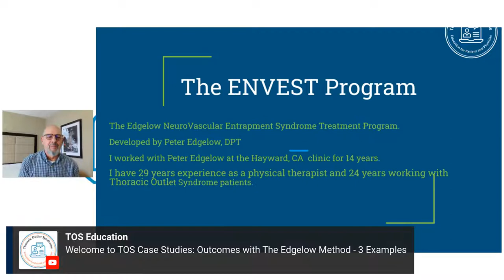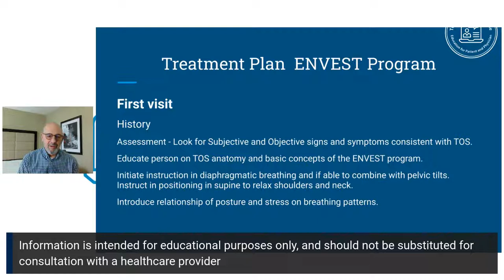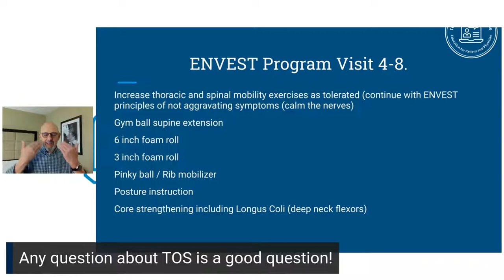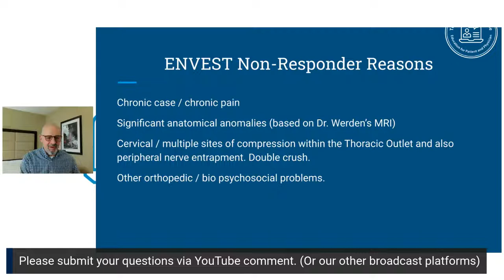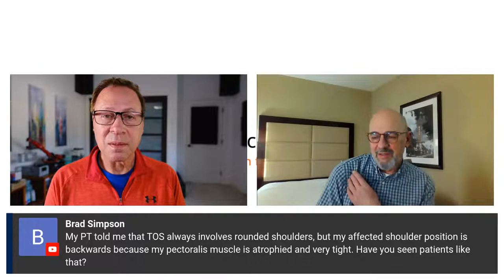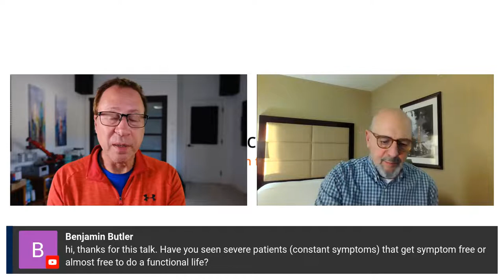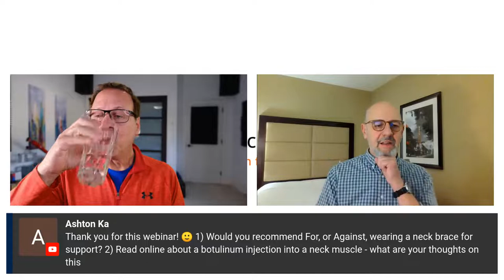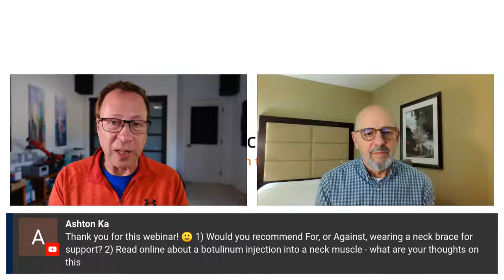TOS Case Studies: Outcomes with The Edgelow Method, 3 Examples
Join  Steve Talajkowski PT, MPT for a free, live streaming event as he discusses 3 different outcomes achieved by patients utilizing The Edgelow Method.  This interesting discussion with Steve (who authored the ‘Thoracic Outlet Syndrome’ chapter in the book Physical Therapy Treatment of Common Orthopedic Conditions) will help patients understand the different potential outcomes using The Edgelow Method that might be achieved with different presentations of TOS.

ind your information today i understand you're going to do some case studies i am all right take it away okay look forward to it and actually i i am not in california right i'm in i'm in beautiful madison wisconsin um visiting a dear friend bridget so um and it's cold here so but i'm in hotel room so that's that's where i'm at today and so i'm not in my normal settings but let me start off we're going to do some uh case studies it's going to be a little different um in that they're going to be a little bit more generic uh not but i sort of sort of maybe a fictitious patient but i think uh once we get through this you'll see the i mean the reasoning for this so um again i i use the invest program um that's the um the angelo neurovascular entrapment syndrome treatment program it was developed by peter edgelow a physical therapist i worked with peter for 14 years in the hayward clinic where i'm still at um peter's no longer with us he passed away almost four years ago and um i also have 29 years of experience so working as a physical therapist in 24 years which is the time i started with peter so it's been 10 years since he's uh since i stopped working with him due to his health problems but um there's a picture of peter amazing guy he would have loved to do this and he would have appreciated deeply all the work that scott's put into this and he would have he would have been the first guy up here to talk so um so we always do an anatomy review i think if you can understand the anatomy you will understand um the problem better so i'm just going to mention a few things and not get too deep into it but talk about the scalings uh the scalenes are two muscles or a group of muscles that go from the neck to the first rib they either flex the neck forward if they both contract or they do a lateral side bending to the side of the muscle that's contracting what's important also is that they elevate the first and second rib during accessory inspiration or breathing the subclavius muscle is a small muscle that goes from the first rib underneath the collarbone or clavicle that muscle helps to kind of stabilize the clavicle during shoulder movements and it can also though pull the clavicle down towards the first rib then of course we have the pectoralis minor muscle and that's uh a muscle that comes from the third through fifth ribs and attaches to the coracoid process which is actually in the front you can palpate this is a front attachment on the clavicle i'm sorry the scapula and just understand that the scapula has a lot of muscles attached to it so

movements differ depending on which muscles work together but let's make it simple is that the pectoralis minor is going to pull the shoulder forward and away from the midline so think of a rounded shoulder position so here's a picture this is uh from peter uh that's the cervical spine the scaly muscles are here um can't quite see the first rib very well maybe part of it the brachial plexus is going through this space between here and here is the thoracic outlet here's the subclavian clavis muscle going under the collarbone and then the pectoralis minor again attaching to the ribs into that coracoid process which is in the front of the scapula another picture here showing uh the scalenes a little better the anterior and middle attached to the first rib and the posterior is attached to the second rib and the scalenes are coming through here again with an artery in the vein to the side we're going to mention this a little bit later but these are the longest coli muscles they're important in the program we need to strengthen these it helps maintain better posture and it takes some of the responsibility of the compensation of using the using the uh of the scaling muscles to help stabilize the neck another picture of the pectoralis minor muscle a little bit better you can see uh there's no brachial plexus going through h